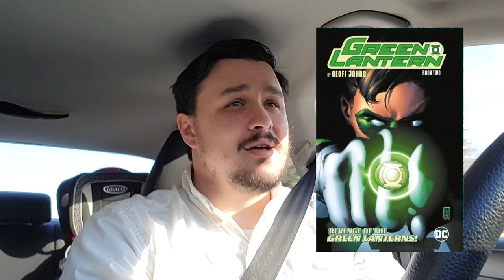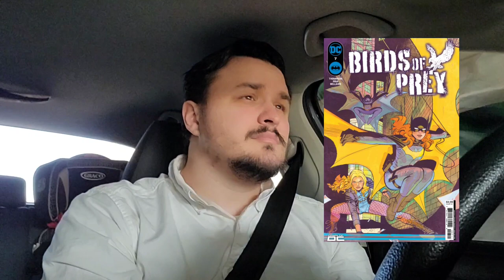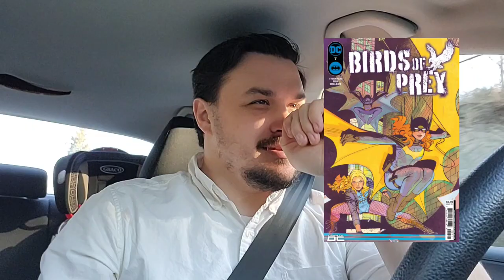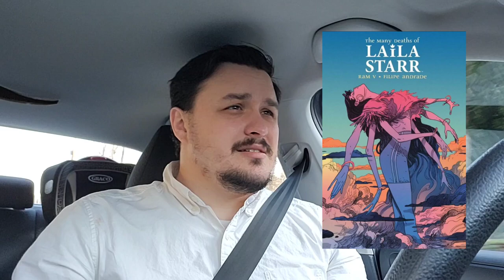Comics Commute #6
Join me on my commute to talk about Transformers, No/One, and more!